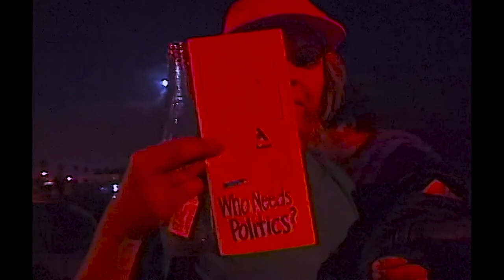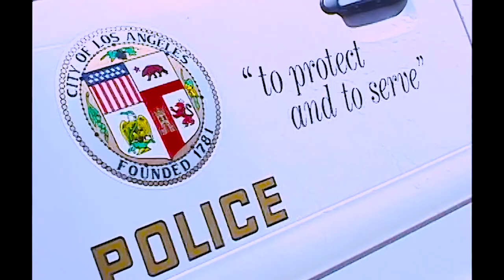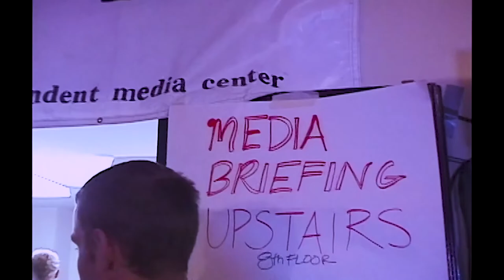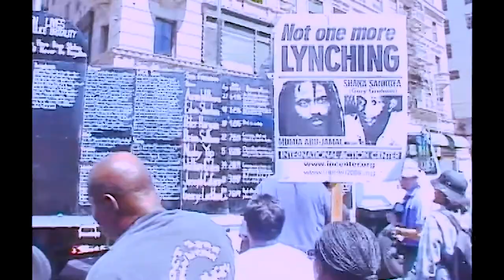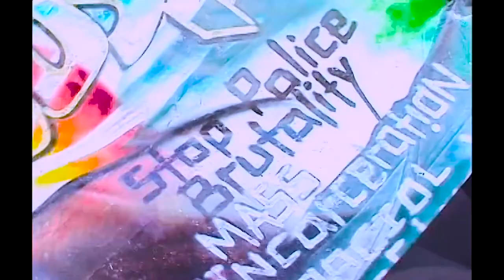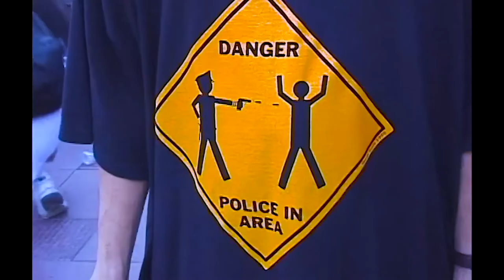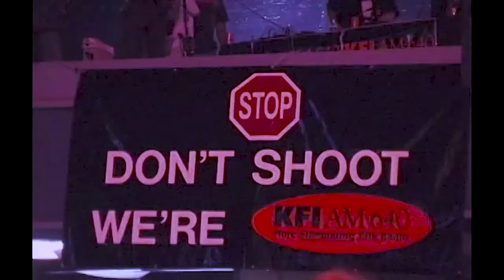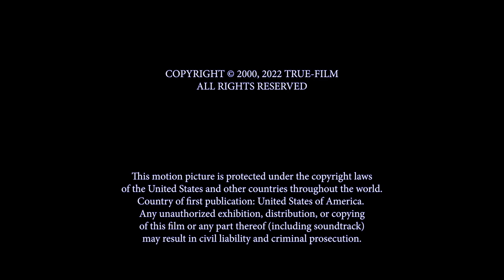Behind Enemy Lines: The dnc2k Protests (Democratic National Convention Protests 2000)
Richard and Eva Arsenault's Award Winning Documentary about the Democratic National Convention Protests in 2000 in Los Angeles.

Filmmakers Richard Arsenault and Eva Javurek Arsenault are only there at the Santa Monica Pier to gather video b-roll for some educational videos, but end up fists in the air marching alongside the protestors who they document becoming victims of intimidation, violence, and suppression in real time as they dance and sing to the issues.

This documentary was shot on DV video (NTSC) by Eva and Richard, edited by Richard on Final Cut Pro and finished in HD by Richard on Adobe Premiere.

Includes licensed media from storyblocks.com and Music Bakery.